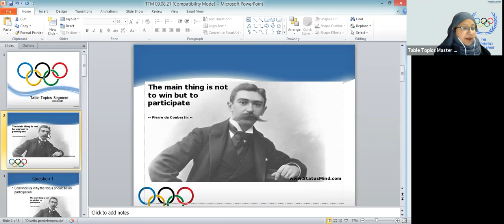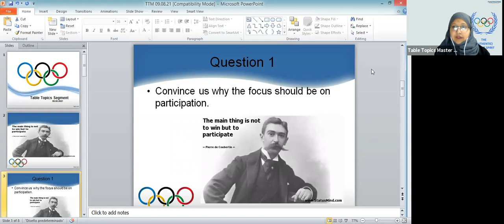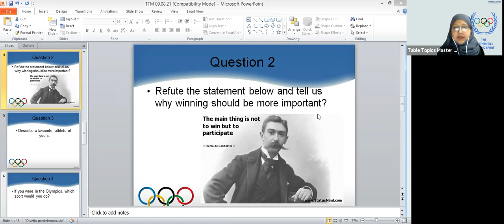09 08 2021 Meeting Gallery View